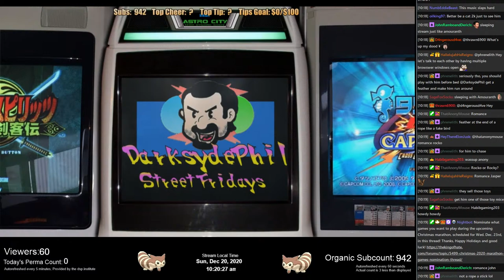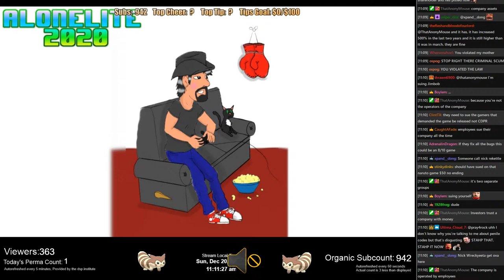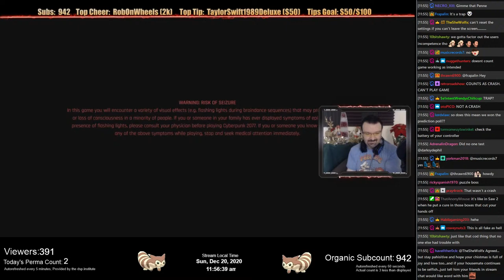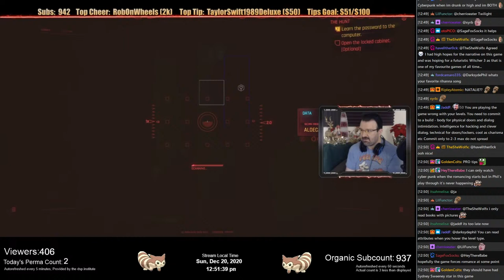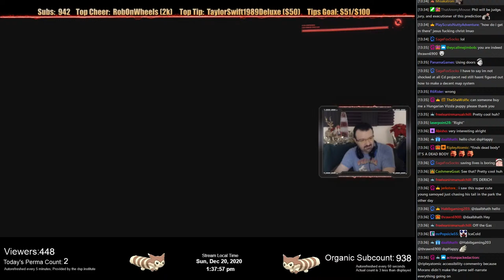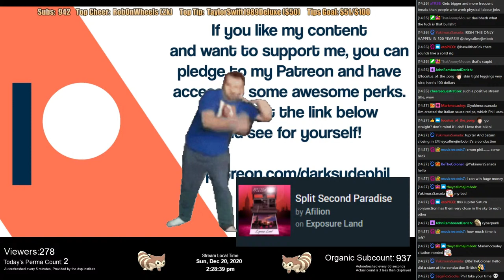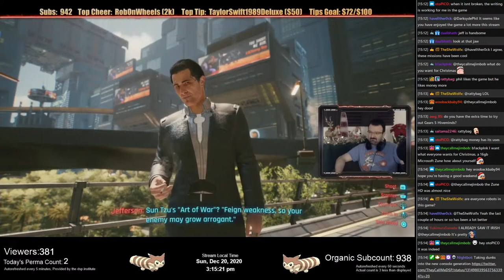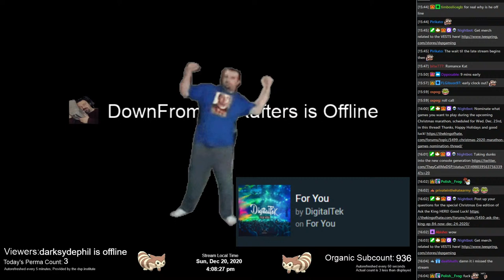DarkDave's Mirror Live Stream